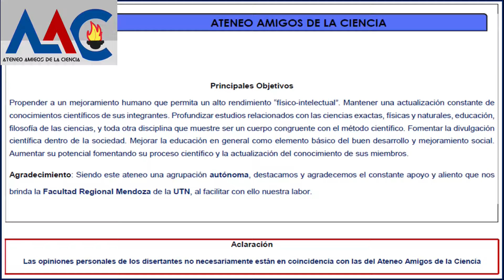Energia Pasado Presente y futuro - Ing Luis Tittarelli - parte 4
Preguntas y comentarios sobre energía y sus fuentes de producción.